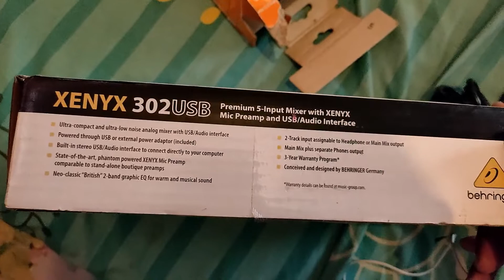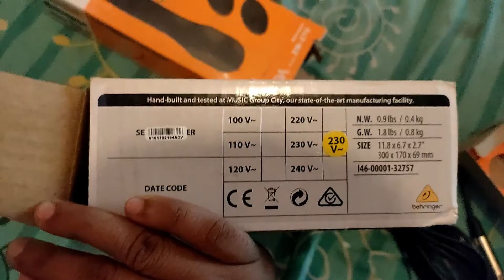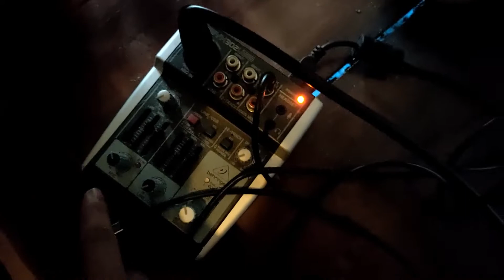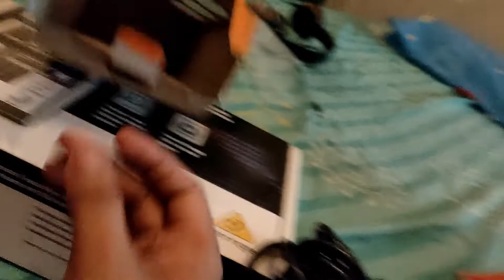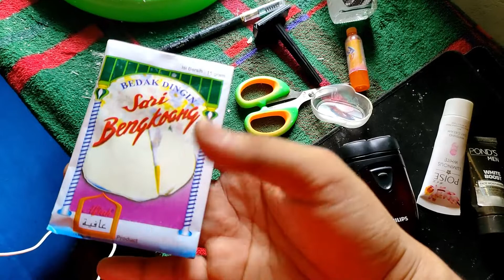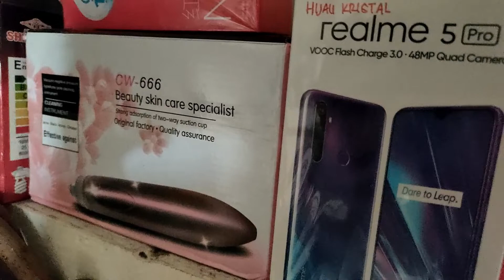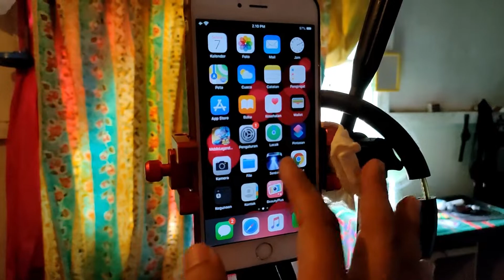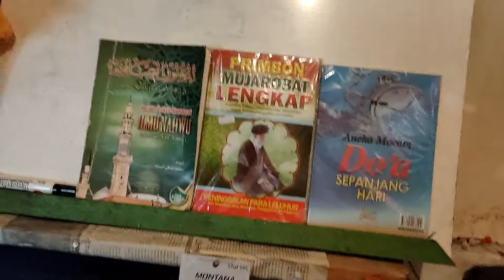CARA MENGHUBUNGKAN MIXER KE HP, VOCAL REKAMAN SMULE HASIL JERNIH.